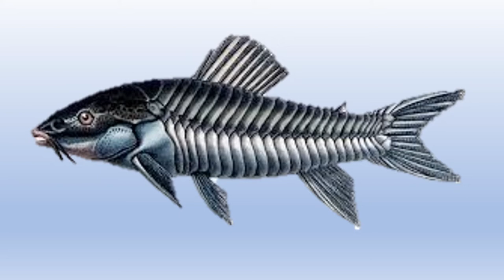Famous Marias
Short video about the people behind the name "Maria" that we hear so often in Capoeira music.